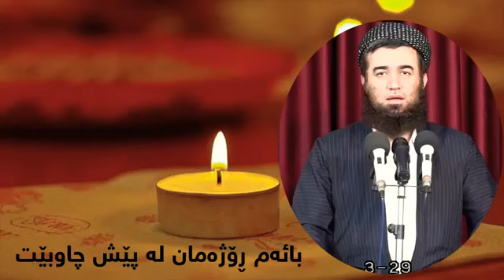مامۆستا عبید محمد امین|با ئەم ڕۆژەمان لە پێش چاوبێت!